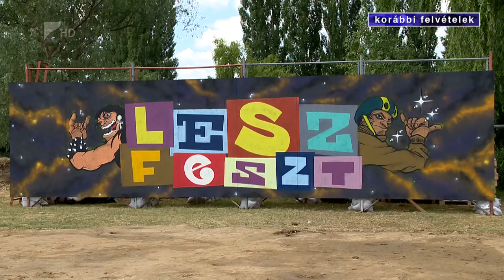Kisvárdai fejlesztések - Kölcsey Tv